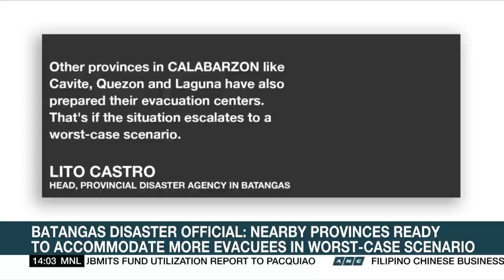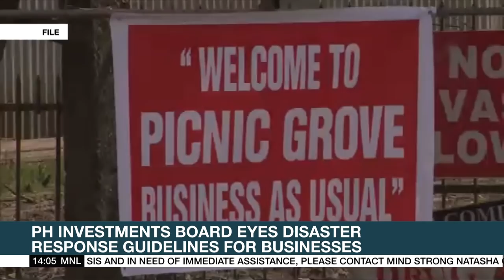Phivolcs: No other eruption, quake observed on Taal volcano after phreatomagmatic event | ANC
Rundown: The Philippines' Taal Volcano has slightly gone quiet following the eruption the day before. State seismology agency, Phivolcs, says no other phreatomagmatic event has so far been recorded on the Taal volcano.